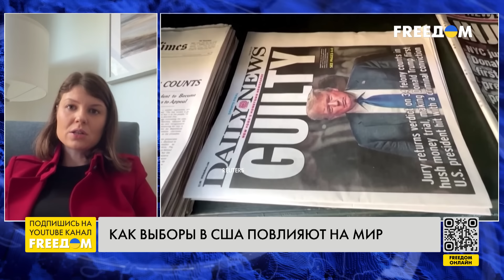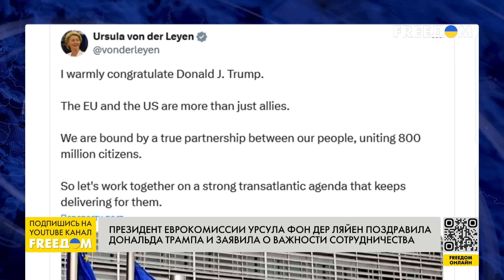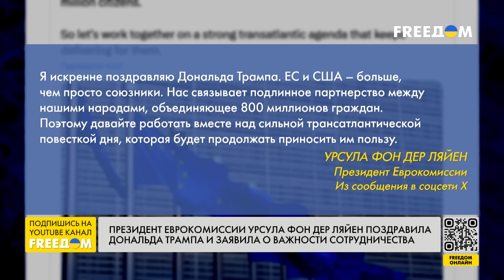ЯЗЫК республиканцев – "ДАВАЙТЕ СОТРУДНИЧАТЬ": как каденция Трампа повлияет на ВОЙНУ в Украине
Трамп однозначно поддерживает дополнительные программы по экспорту сжиженного газа, которые выгодны Европе. Со стороны военного сотрудничества, оборонные компании в большей мере поддерживают республиканцев. Говорить о том, что
Америка не будет в НАТО, или не будет сотрудничать с НАТО, – ну это оксюморон.
О том, как изменится сотрудничество ЕС с США при Трампе, в эфире телеканала FREEДОМ обсудили с политтехнологом Екатериной Одарченко. По ее словам, безусловно, стиль Трампа – не тот, в котором привыкли работать лидеры Европейского Союза. Вероятно для них это будет сложностью. Также обсудили, как может измениться диалог между Киевом и США.